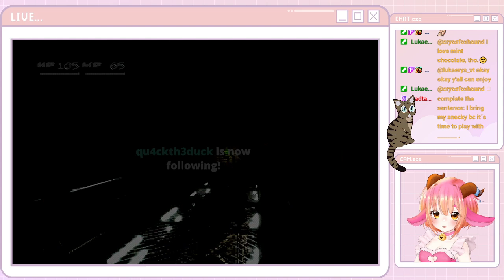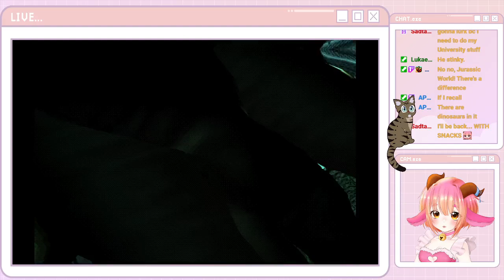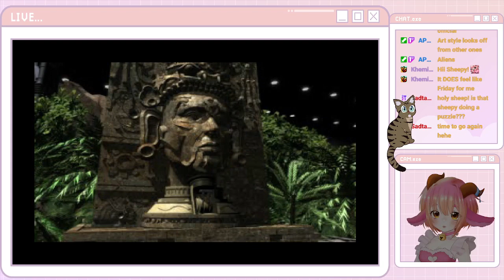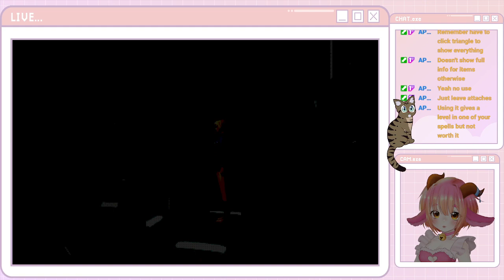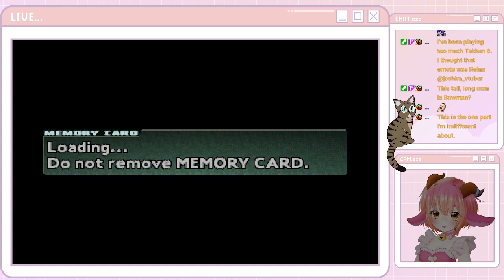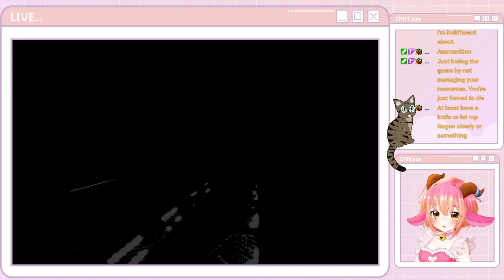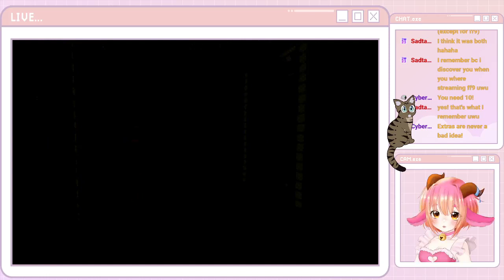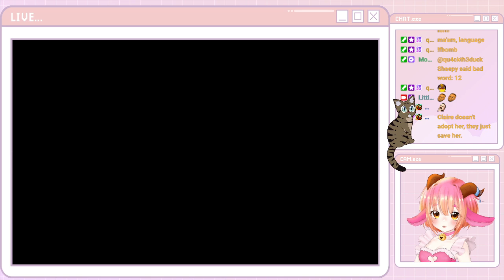Sheepy Plays: Parasite Eve 2 [Part 7]